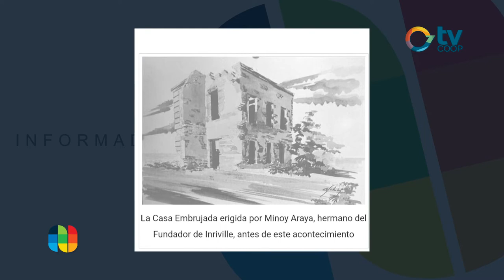Gustavo Piñeiro, aficionado a la historia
Hoy presentamos a un vecino possense aficionado a la historia, que ya presenta sus diferentes trabajos con reccorridos en lugares antiguos e históricos de nuestra región en sus redes sociales. hoy, Gustavo Piñero y un repaso por lo que lo apasiona.